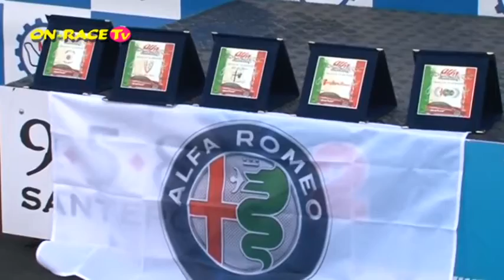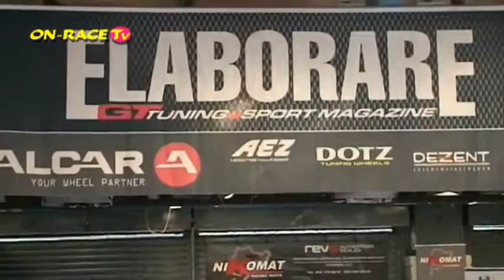Speciale dedicato al Monza Track Day del 5 Marzo con i club Alfa Romeo